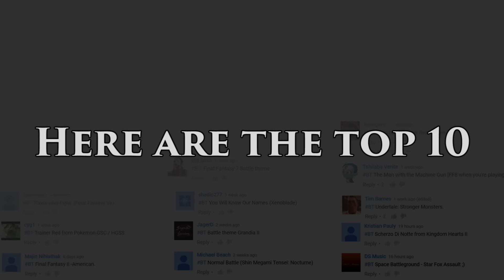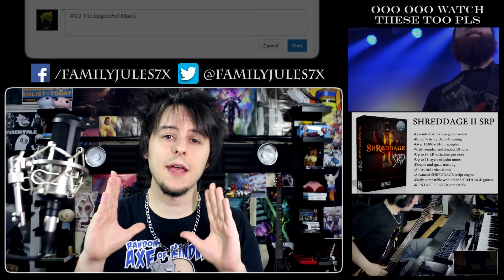Top 10 Video Game Battle Themes - Guitar Medley (FamilyJules7x)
The voting is over! Thank you everyone who voted in my Top 10 Medley series in 2016!

If you'd like to support me otherwise, buy my music online!

I suppose I shouldn't have been surprised how this one came out. I was personally hoping more Pokémon got in but the best part of having a lot of songs from the same franchise is that they're a lot smoother to transition typically.

Runner-ups:
11. Battle theme (Final Fantasy IX)
12. Chrono Triggers' Battle Theme (Chrono Trigger)
13. Normal Battle (Lufia 2)
14. Battle, Mario & Luigi Superstar Saga
15. Trainer Battle (Pokemon Red Blue)
16. You Will Know Our Names (Xenoblade)
17. Battle Theme (Final Fantasy 4)
18. Mass Destruction (Persona 3)
19. Road Taken Roar (Fire Emblem Fates)
20. Trainer Battle (Pokemon Gold Silver)

Equipment:
Lead Guitar: Schecter Blackjack SLS
Rhythm Guitar: Gibson Explorer
Bass: Ibanez Soundgear SR405QM

Interface: Axe-Fx II XL+
Mixer: Yamaha MG10XU
Microphone: Audio-Technica AT2020
Audio Software: Cubase 8
Video Software: Adobe Premiere Pro
Video Camera: Canon Eos Rebel T3i

Song credits(in no particular order):

Mechanical Rhythm - Xenoblade Chronicles (Manami Kiyota, Ace+, Yoko Shimomura, Yasunori Mitsuda)
Enemy Approaching - Undertale (Toby Fox)
Isaac's Battle Theme - Golden Sun (Motoi Sakuraba)
Wild Pokémon Battle - Pokémon Red/Blue (Junichi Masuda)
Reach Out To The Truth - Persona 4 (Shoji Meguro, Atsushi Kitajoh)
Those Who Fight - Final Fantasy VII (Nobuo Uematsu)
Man With The Machine Gun - Final Fantasy VIII (Nobuo Uematsu)
Normal Battle - Final Fantasy X (Nobuo Uematsu, Masashi Hamauzu, Junya Nakano)
Blinded By Light - Final Fantasy XIII (Masashi Hamauzu)
Red Cap Assault - Final Fantasy Mystic Quest (Ryuji Sasai, Yasuhiro Kawakami)

Thank you to the amazing Let's Players MasaeAnela, General Snivy, sorasnobodiexiii, JacksawJack, Chuggaconroy, TMWAstraf | GAMES, KZ, LinusPlays, and BlackLightAttack whose footage I used in this video.